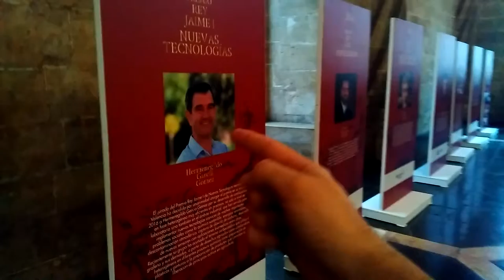Premios masclistas Jaime I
En a Videofatera 35 contino lo viache por Valencia y me trobo con una convocatoria de premio an que os seis premiaus seis son hombres. Casualidat?